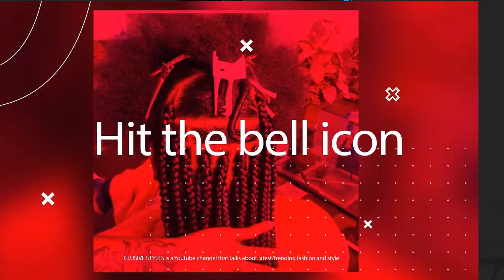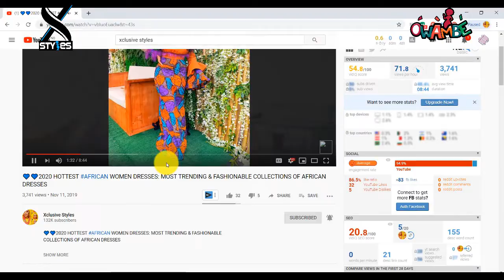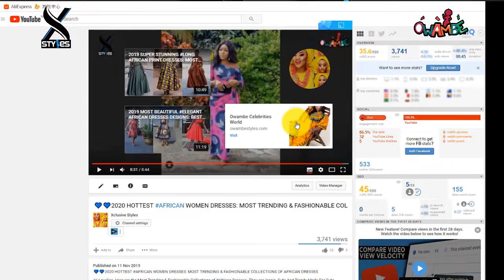2021 SHWESHWE DRESSES DESIGNS PICTURES || MOST POPULAR, FASCINATING & CLASSY SHWESHWE DRESSES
2021 SHWESHWE DRESSES DESIGNS PICTURES || MOST POPULAR, FASCINATING & CLASSY SHWESHWE DRESSES

african print maxi dress new look african maxi dresses for plus size
MODA BONITA Mind Beauty And Fashion World Debonke House of Fashion Classic Beader Fashion Trends